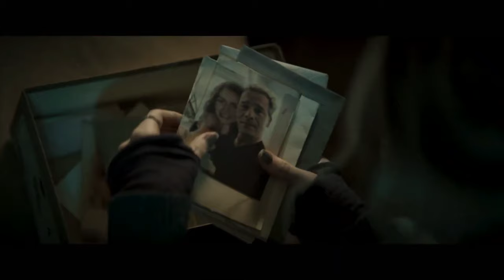Baghead: Contacto Con la Muerte - Trailer Oficial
Tras la muerte de su padre (Peter Mullan), Iris (Freya Allan) descubre que ha heredado un antiguo bar en ruinas. Viaja a Berlín con su mejor amiga, Katie (Ruby Barker), para identificar el cuerpo de su padre y reunirse con el abogado (Ned Dennehy) para hablar sobre su herencia. Lo que ella no sabe es que, cuando firme las escrituras, quedará ligada a una entidad indescriptible que habita en el sótano del bar: Baghead, una criatura que cambia de forma y que te permitirá hablar con aquellas personas que ya no están, pero todo tiene un costo.